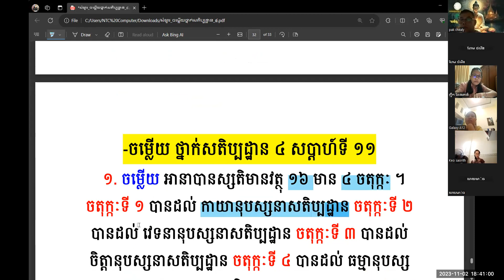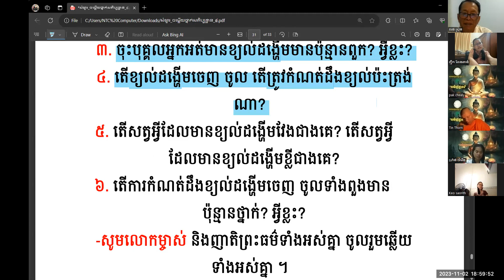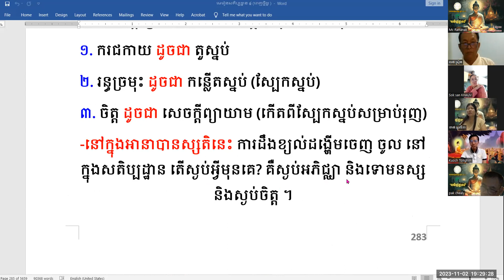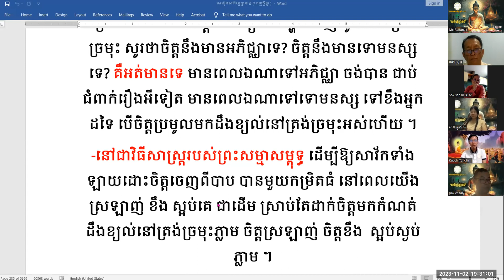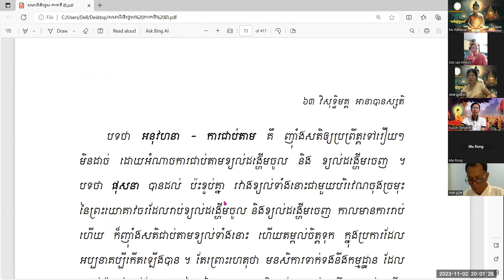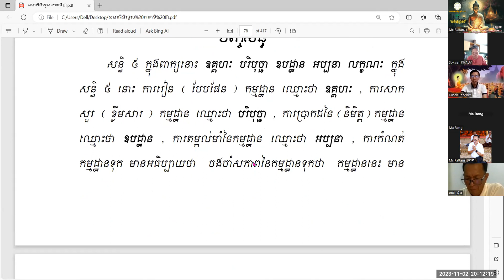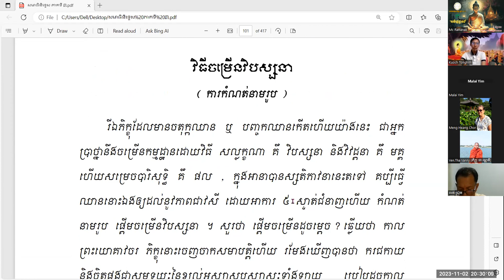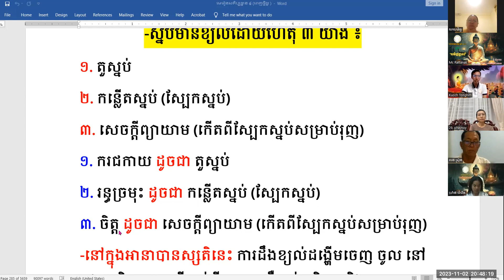ភាគ២៣ - ថ្នាក់សតិប្បដ្ឋាន៤ កាយានុបស្សនា អនាបានបព្វ​ វគ្គ៣ តុងហ៊ីម + ច័ន្ទរតនៈ 02/10/23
ដឹកនាំដោយ លោកគ្រូគួច តុងហ៊ីម និងឧបាសក មុំ ច័ន្ទរតនៈ
🔴Liveផ្ទាល់លេីយូធូប Mom Channrattanak និងផេក​ សមាគមធម្មទានខ្មែរ-កូរ៉េ Khmer Korea Sermon Association ពីម៉ោង៧ល្ងាច ដល់ម៉ោង៩យប់ ថ្ងៃព្រហស្បតិ៍-សុក្រ
👉សិក្ខាកាមចង់សិក្សាទាក់ទងមកតេលេក្រាម